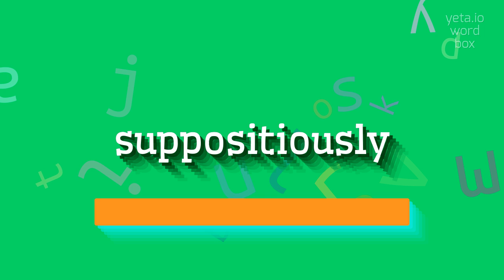How to say "suppositiously"! (High Quality Voices)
Watch in this video how to say and pronounce "suppositiously"!